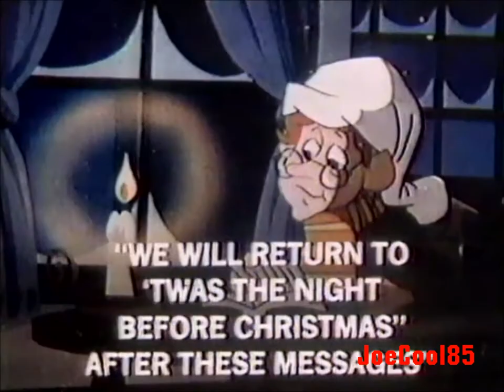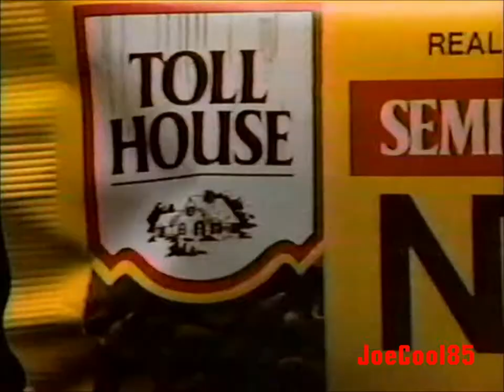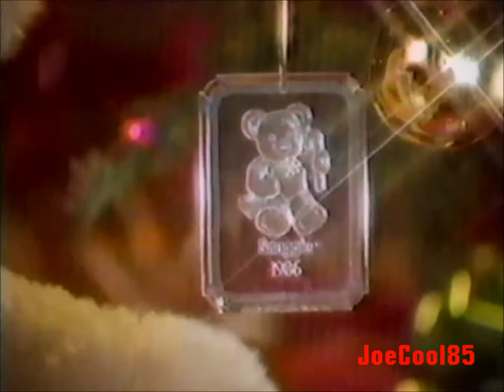WABI CBS 5: December, 1986 Commercial Break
During an airing of ""Twas The Night Before Christmas" (1974). A Rankin-Bass Animated Christmas Special on WABI CBS 5 in Bangor, Maine!